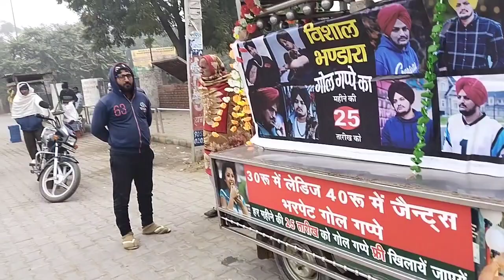Sidhu Moose wala ke father se milne ka sapna Hai || Sanjay Golgappe wala || Pani Puri vale bhaiya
Sidhu Moose wala  ke father se milne ka sapna Hai || Sanjay Golgappe wala || Bawani Khera Pani Puri

Pani Puri vale bhaiya  Free golgappe  Bawani khera

Free golgappe , pani puri vale bhaiya.
Sare bhaiyon ko free m golgappe.
Spacial offer for girls and women.
Only 30 rupees and unlimited golgappe.
Sanjay golgappe vala .
Bawani khera bus stand k pass .

Aapne UniqueBK  Ko Social Media Par Follow kro🥀🥀🥀🥀🥀🥀🥀🥀🥀🥀🥀🥀🥀🥀🥀🥀🥀🥀

FORM:- Bawani khera Bhiwani Haryana ( India )